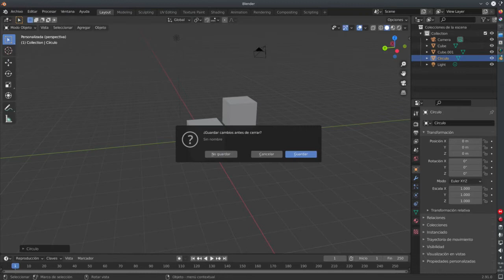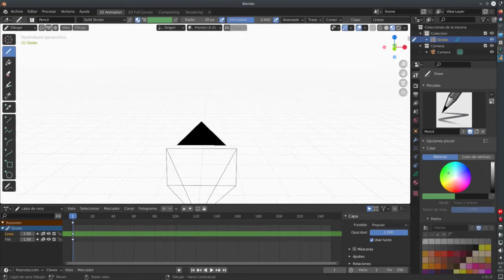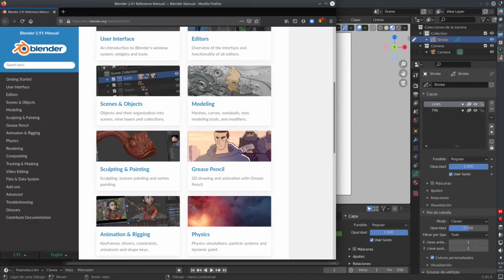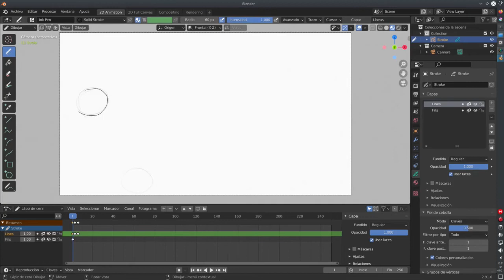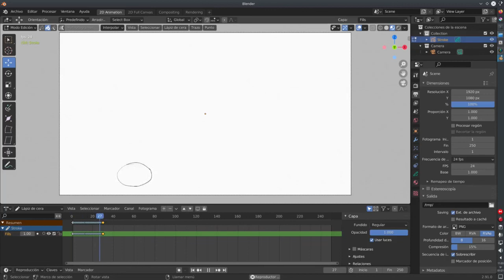¿Qué es Blender? - Review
Enlace a mi libro: